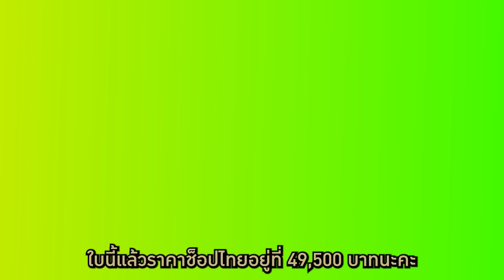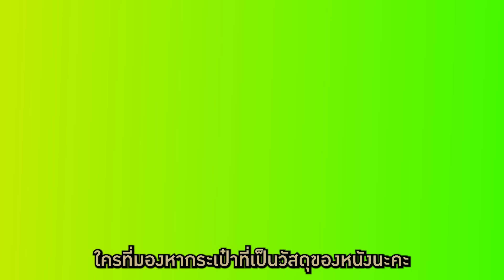Update CELINE ลิซ่าถือแล้วหาซื้อย๊ากยาก | Catzilla Most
Holaaa!! สวัสดีค่าาาทุกคน วันนี้โมสต์จะมาอัพเดตกระเป๋า CELINE
5 ใบที่ลิซ่าถือแล้วหายากกกกกกมากกกกกก เรามาดูกันว่ามีใบไหนบ้างและราคาเท่าไร พร้อมแล้วไปดูกันเลยยยค่าาาาา!

เข้าร่วมเมมเบอร์ รับสิทธื์ถาม-ตอบทุกเรื่องแบรนด์เนมแบบสดๆ สัปดาห์ละ 1 ชม.🔽